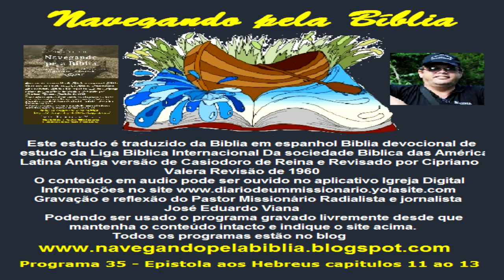Programas 35 Navegando Pela Biblia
Vamos estudar  Biblia?
Estou estudando e fazendo a tradução dos comentários da Biblia em Espanhol
E montando o programa Navengando pela Biblia em audio
Todas as Segundas, quartas e sextas pela manhã
Hoje estaremos estudando...
Programa 35 - Epistola aos Hebreus capitulos 11 ao 13
O tema do estudo de hoje é
Em que se consiste a verdadeira fé?
Nem os heróis da fé recebem o que querem...
adgráBaixe o ebook com todos os estudos e links dos audios para ler e ouvir pelo celular grátis
Você tem uma rádio e gostaria de ter o material na sua programação, visite o blog abaixo
Este estudo é traduzido da Biblia em espanhol Biblia devocional de estudo da Liga Biblica Internacional
Da sociedade Biblica das América Latina
Antiga versão de Casiodoro de Reina e Revisado por Cipriano Valera
Revisão de 1960
O conteúdo em audio pode ser ouvido no aplicativo Igreja Digital
Gravação e reflexão do Pastor Missionário Radialista e jornalista José Eduardo Viana
Podendo ser usado o programa gravado livremente desde que mantenha o conteúdo intacto e indique o site acima.
Todos os programas estão no blog